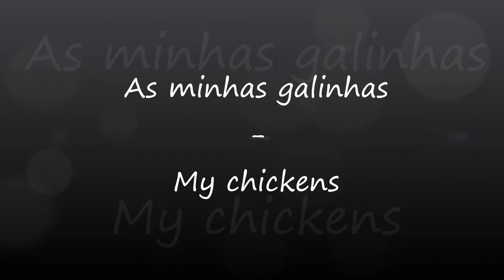My chickens / As minhas galinhas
Neste video podem ver fotos das minha galinhas e pintainhos.

In this video we can see pictures of my chickens and chicks.